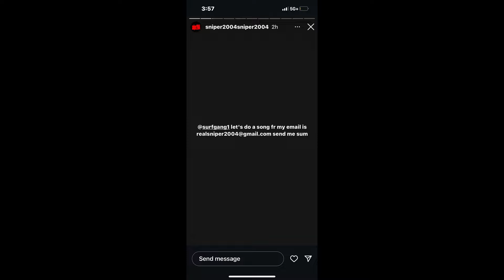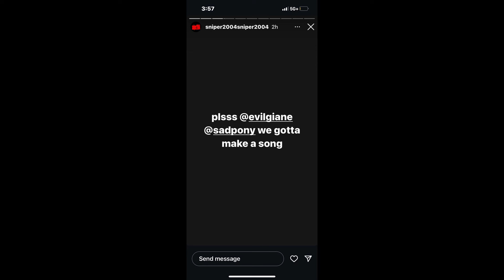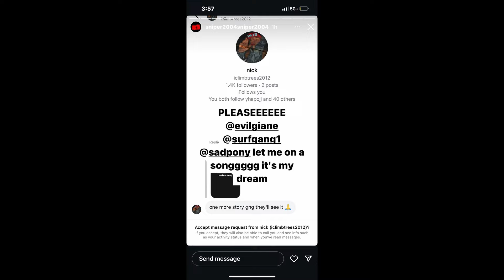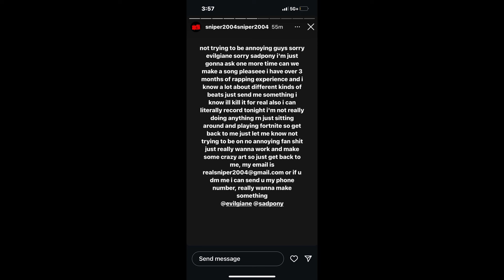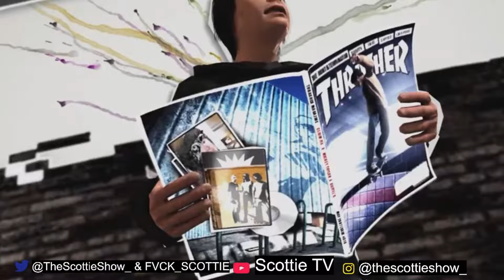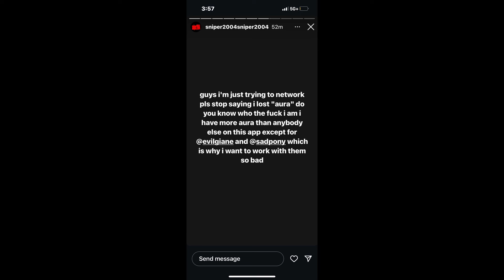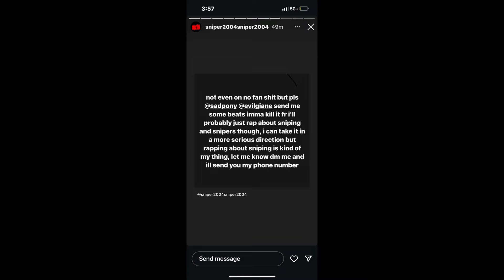Is Sniper2004 trolling ?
Reacting to sniper2004 IG posts